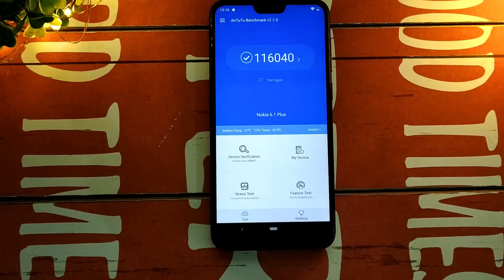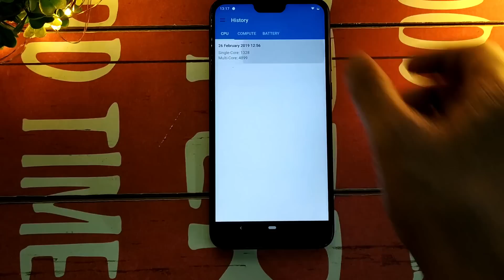Nokia 6.1 Plus February 2019 Security Update and Changelog.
• Track Info:

Title: Sparks
Artist: Chaël
Genre: Dance & Electronic
Mood: Calm